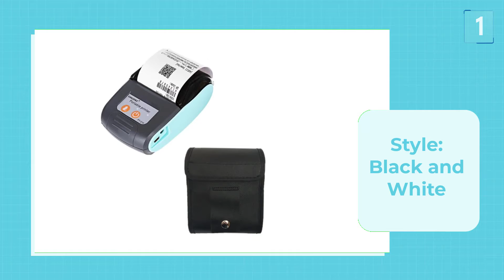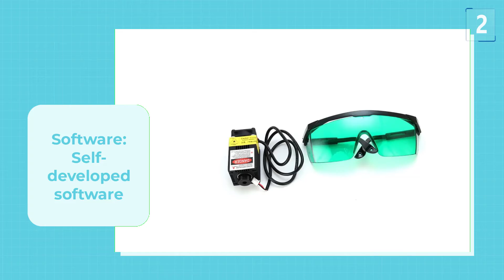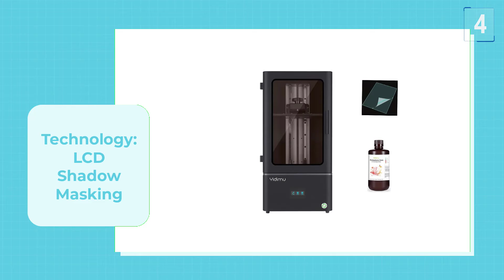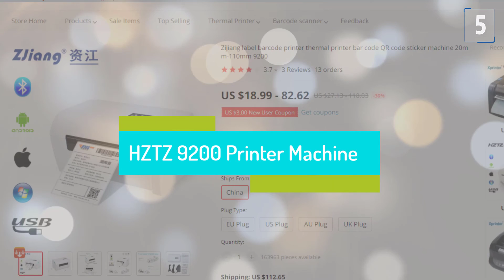Best Printer Machine for Kids/Seniors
Printer machine on this video:
#4. YIDIMU Falcon Pro Printer Machine